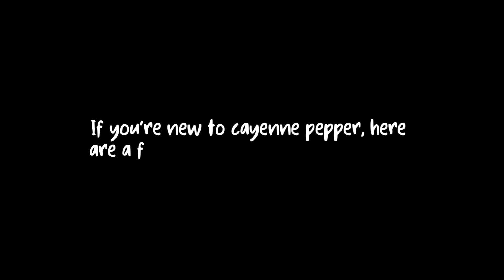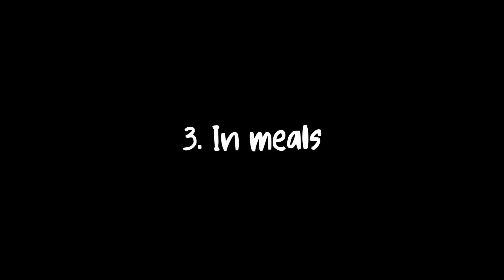Cayenne Pepper for Erections: Boost Blood Flow Naturally After 55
Cayenne pepper for erections — the science behind this natural blood flow booster explained.

This educational video explores how cayenne pepper, often referred to as “natural Viagra,” can enhance male sexual performance, especially for men over 55. With capsaicin as its active compound, cayenne stimulates nitric oxide production, dilates blood vessels, and improves circulation to the penile tissues — essential factors for achieving and maintaining stronger, longer-lasting erections.

Cayenne also supports testosterone levels, helping to restore libido, boost stamina, and counteract the effects of aging. For men facing erectile dysfunction linked to high blood pressure or poor circulation, this natural remedy offers a promising alternative to prescription drugs, with added benefits like improved metabolism, reduced inflammation, and heart protection.

What you'll learn in this video:
– How capsaicin boosts blood flow and strengthens blood vessels over time
– Why nitric oxide is critical for erection quality
– The link between cayenne and testosterone production
– How to incorporate cayenne pepper into your daily routine
– Additional health benefits for energy, fat loss, and vitality

Frequently Asked Questions:
Is cayenne pepper really like natural Viagra? Yes — by increasing nitric oxide and improving blood circulation, it acts on the same mechanisms without side effects.
Can it help with ED caused by high blood pressure? Absolutely. Capsaicin helps relax arteries and enhance vascular flexibility.
How much cayenne should I take daily? Start with ½ teaspoon in warm water with lemon and honey once a day.
Does cayenne boost testosterone? Some studies suggest it may support hormonal balance.
Can I just take a capsule instead of raw pepper? Yes, supplements can be effective, but check for quality and dosage.

Chapters

00:00 Introduction — Cayenne Pepper and Stronger Erections
00:17 How Capsaicin Improves Blood Flow and Erection Quality
01:00 Cayenne Pepper and Testosterone Boosting Potential
01:31 Extra Benefits: Metabolism, Inflammation, and Energy
01:52 How to Use Cayenne Pepper in Your Daily Routine
02:35 Final Thoughts — Natural Support for Sexual Health

📘 This science-based quick-read helps men over 55 naturally improve erection quality — no pills, no side effects:

It presents scientific findings and practical strategies based on human physiology and clinical studies. The content respects YouTube’s EDSA guidelines and does not promote unsafe practices, exaggerated claims, or medical self-treatment.